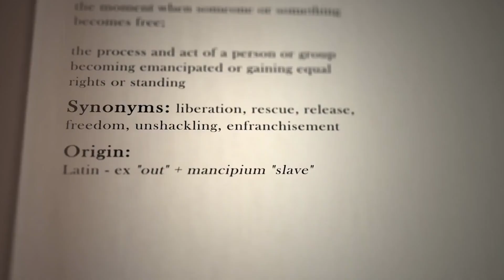[Việt] [Real Estate Principles Test] [Chapter 9: Contract Law] Q.382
Real Estate Principles Test
Chapter 9: Contract Law
Question 382: When may a 17-year old person sign a valid contract?
A. When they don’t live with their parents.
B. As an orphan with no parents.
C. When it is notarized.
D. When they are emancipated after a court’s approval.
Correct answer is D. When they are emancipated after a court’s approval.

[Việt]
Câu hỏi 382: Người đủ 17 tuổi được ký hợp đồng có hiệu lực khi nào?
A. Khi họ không sống cùng bố mẹ.
B. Là một đứa trẻ mồ côi không cha mẹ.
C. Khi được công chứng.
D. Khi họ được trả tự do sau khi được tòa án chấp thuận.
Câu trả lời đúng là D. Khi họ được trả tự do sau khi được tòa án chấp thuận.